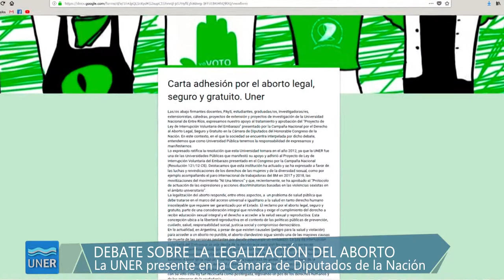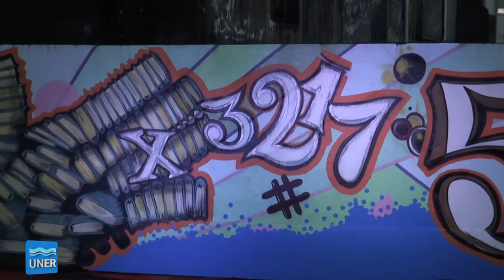PROPUESTAS 2018 - 09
00:00 - Obras en Bromatología

01:39 - Debate sobre el aborto

02:51 - Serigrafía experimental

04:05 - Pintando Económicas